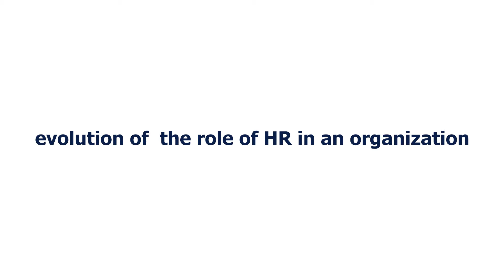Evolution of the role of HR in an organization by Umesh Gupta